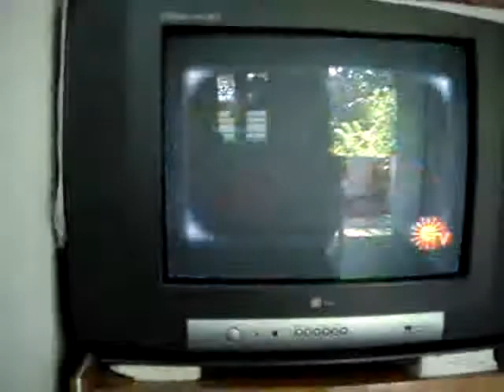96 Dr Cheriyan